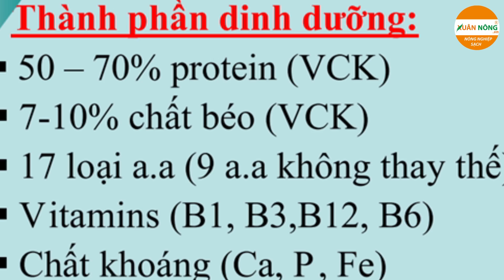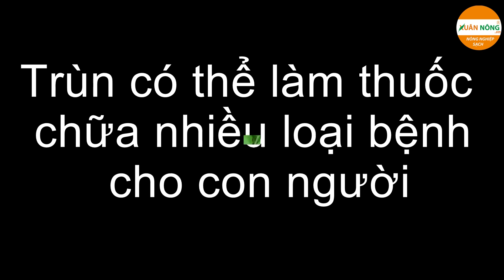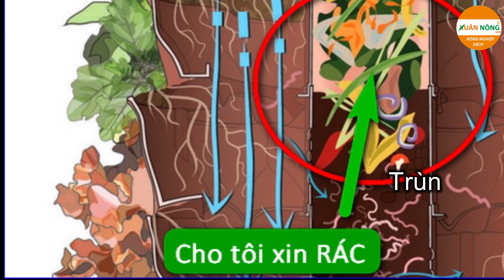Làm giàu nhờ lợi ích của trùn quế bạn đã biết chưa? | Xuân Nông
Hạt giống, Cây giống, Phân bón, Vật tư nông nghiệp
Nhà màng, Nhà lưới, Nhà kính, Hệ thống tưới
►Link mua trùn quế:
1. Giun là loài thức ăn giàu đạm, chất lượng cao để nuôi gia súc, gia cầm và thủy hải sản, đồng thời làm giảm chi phí thức ăn chăn nuôi

Với hàm lượng Protein thô chiếm 70% trọn lượng khô, hàm lượng đạm của giun tương đương với bột cá, thường được dung trong thức ăn chăn nuôi. Giun còn hội đủ 12 loại Axit Amin, nhiều loại Vitamin, chất khoáng cần thiết cho gia súc, gia cầm và thủy sản. Đặc biệt giun còn có các loại kích thích tố sinh trưởng tự nhiên mà trong bột cá không có. Thức ăn chăn nuôi có bột giun sẽ không có mùi tanh và khét của cá và dầu cá, hấp dẫn vật nuôi, lại bảo quản được lâu hơn thức ăn có dùng bột cá.  Đặc biệt, nếu nuôi gà bằng thức ăn có giun tươi thì hầu như gà không bị bệnh; trong khi nếu nuôi bằng thức ăn không có giun, tỷ lệ mắc bệnh cúm gà 16-40%. Giun Quế còn chứa trên 8% Axit Glutamic ( còn gọi là bột ngọt, hay mì chính), nên khỉ sử dụng làm thức ăn chăn nuôi thì vật nuôi khỏe, chóng lớn, đẻ khỏe, ít bệnh tật và sẽ cho thịt thơm ngon hơn hẳn so với vật nuôi thông thường. Vì vậy ngày càng có nhiều hãng sản xuất thức ăn công nghiệp quan tâm đưa bột giun trộn vào thức ăn chăn nuôi để tạo sự khác biệt so với thức ăn thông thường, nâng cao khả năng cạnh tranh sản phẩm trên thị trường.

2. Phân giun làm thức ăn cho gia súc, gia cầm, thủy sản và là một loại phân hữu cơ thiên nhiên giàu dinh dưỡng nhất mà con người từng biết đến

Thức ăn chủ yếu của giun là phân trâu bò, ngựa, dê, cừu, thỏ, lợn, gà; phế thải, rau của quả, cây thân thảo và các loại rác hữu cơ hoai mục…; sau khi được giun tiêu hóa sẽ trở thành phân giun, có chứa một số Axit Amin như: Tyrosin, Arginin, Cystin, Methiomin, Histidin… thì phân giun có thể làm thức ăn chăn nuôi cho gia súc, gia cầm, thủy sản. Phân giun chứa một hỗn hợp vi sinh có hoạt tính cao, dễ hòa tan trong nước, chứa hơn 50% chất mùn. Do đó phân giun không chỉ kích thích tăng trưởng cây trồng, mà còn tăng khả năng cải tạo đất. Phân giun còn chứa các khoáng chất được cây trồng hấp thụ một cách trực tiếp, không như các loại phân hữu cơ khác phải được phân hủy trong đất trước khi cây hấp thụ
3. Giun làm thuốc chữa nhiều loại bệnh cho con người

Y học cổ truyển của nhiều nước, trong đó có Việt Nam, đã dùng giun đất để chữa các bệnh về huyết áp, tim mạch, thần kinh.Hàm lượng Zn có trong giun giúp điều trị đối với những trẻ em biến an, tóc thưa, chậm lớn, ngăn ngừa sự phát triển không bình thường về tri giác và thính giác trẻ em. Ngoài ra nó còn điều trị suy nhược thần kinh toàn diện, trí nhớ kém, ngủ kém, khứu giác bất thường.
5. Giun góp phần bảo vệ môi trường và phát triển nông nghiệp sinh thái

Giun có sức tiêu hóa lớn. Tác dụng phân giải hữu cơ của giun chỉ đứng sau các vi sinh vật. Một tấn giun có thể tiêu hủy được 70 – 80 tấn rác hữu cơ, hoặc 50 tấn phân gia súc trong 03 tháng. Các nước trên thế giới đã tận dụng cơ năng đặc thù này của giun để xử lý chất thải sinh hoạt hoặc rác thải hữu cơ, làm sạch môi trường, có hiệu quả tốt.Phân giun góp phần làm giảm mức sử dụng phân hóa học, giúp cây trồng phát triển tốt, tăng khả năng chống sâu bệnh, giảm bớt việc sử dụng thuốc trừ sâu, nhờ đó bảo vệ được môi trường. Với những khu vực ô nhiễm, nếu nuôi giun cũng làm sạch được môi trường nước

 Những tác dụng khác của giun

Giun là một sinh vật chỉ thị về môi trường thổ nhưỡng, Dùng kính hiển vị điện tử quan sát tình trạng sưng tấy, nổi u của giun: Các tế bào thượng bì của niêm mạc đường ruột co lại hoặc bị lở loét xuất huyết… Có thể đánh giá được mức độ ô nhiễm kim loại nặng và hóa chất độc hại của môi trường vùng đất mà giun sống. Giun sống trong đất, nhưng da rất ít dính đất. Hỗn hợp dịch thể mà giun tiết ra, cũng phương thức vận động của giun, đang được nghiên cứu. Giun còn được sử dụng làm học cụ trong nhà trường, có thể tiến hành vào bất cứ thời điểm nào, vừa rẻ tiền, thao tác dễ dàng, mà việc thu nhập bảo quả tiêu bẩn lại an toàn cho thầy giáo và học sinh.
►Tư vấn bán hàng: 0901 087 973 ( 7:00 - 17:00)
                                    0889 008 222 (có zalo)
Chuyên lắp đặt nhà màng, nhà lưới, vườn rau thủy canh, hệ thống tưới tự động tại Cần Thơ, An Giang, Kiên Giang, Sóc Trăng, Vĩnh Long, Đồng Tháp, Tiền Giang, Long An, Cà Mau, Hậu Giang, Bạc Liêu, Bến Tre, Trà Vinh